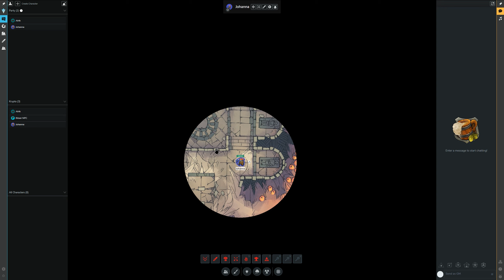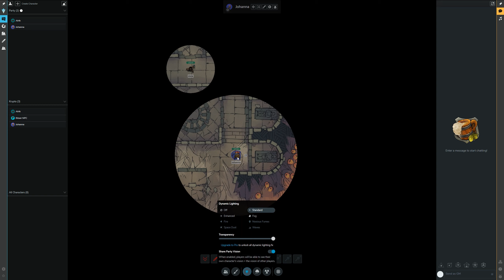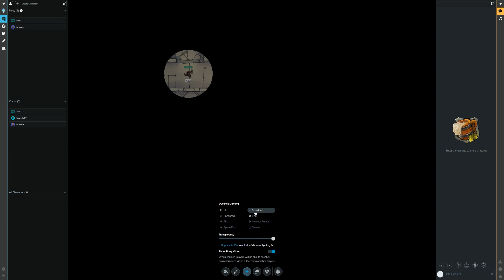Astral Tutorial #09 - Dynamic Lighting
Spielen wir mit Karten, auf denen Figuren bewegt werden, können wir mit Dynamic Lighting die Sichtweite der Charaktere beschränken und so noch mal mehr Spannung und Atmosphäre während unseres Pen and Paper Rollenspiels erzeugen. Ich zeige euch, wie das in Astral Tabletop funktioniert und gebe Tipps, wie wir Dynamic Lighting noch etwas anpassen können, damit es zum gewünschten Spielgefühl passt.

MEHR ASTRAL TABLETOP

GEBALLTE PEN & PAPER ROLLENSPIELPOWER